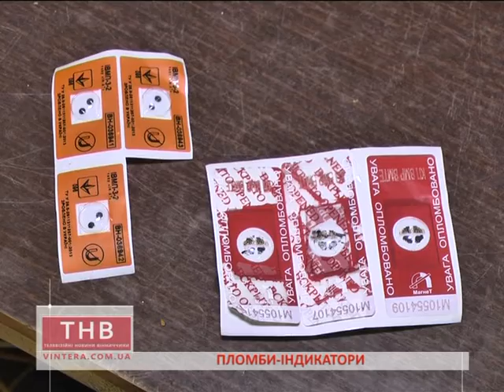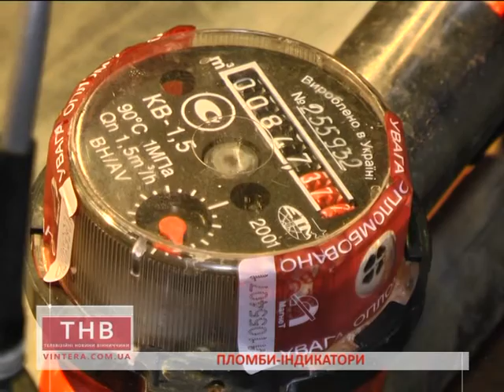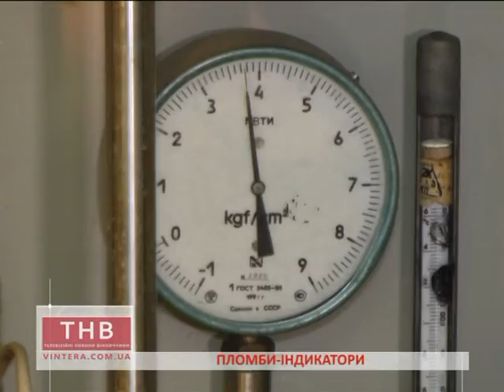15.03.2017 Пломби - індикатори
О. Солдатенко
Пломби - індикатори